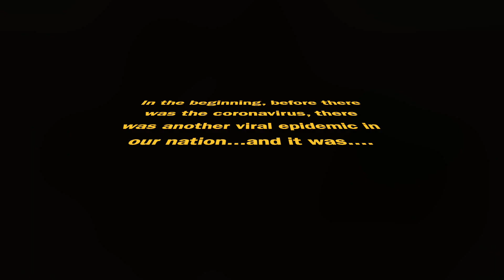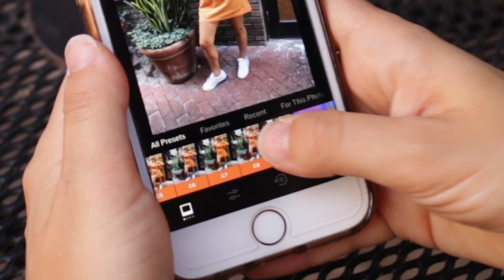A DAY IN THE LIFE OF A VSCO GIRL sksksksksk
Ever wondered what a day in the life of a VSCO Girl looks like? Well, I think this about sums it up!

VSCO Girl (feat. Emily Zeck) · Trobi · Emily Zeck

VSCO Girl (feat. Emily Zeck)